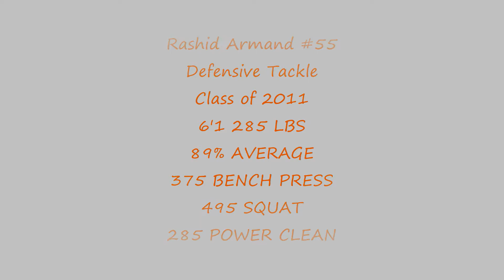Rashid Armind # 55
Sheepshead Bay high school
Brooklyn, NY